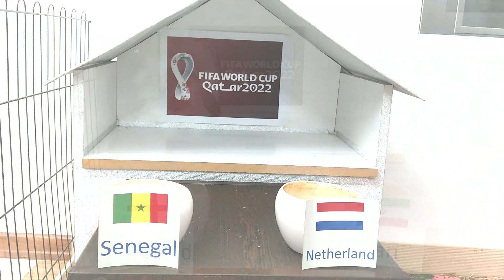FIFA World Cup 2022 | rabbit prediction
This is the prediction of the bunny rabbit
FIFA World Cup Qatar 2022
Qatar vs Ecuador Prediction
Senegal vs Netherlands Prediction
England vs Iran Prediction
USA vs Wales Prediction